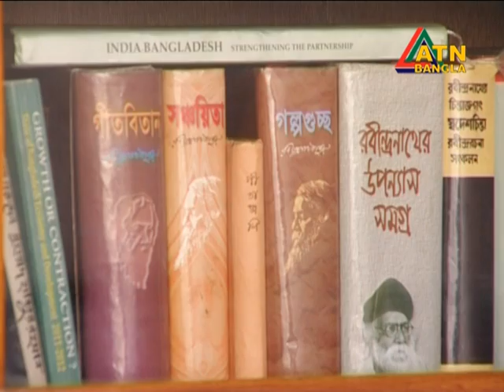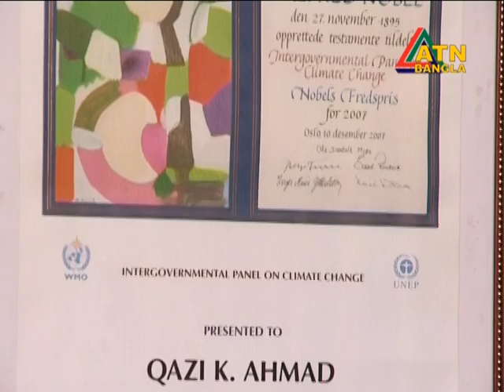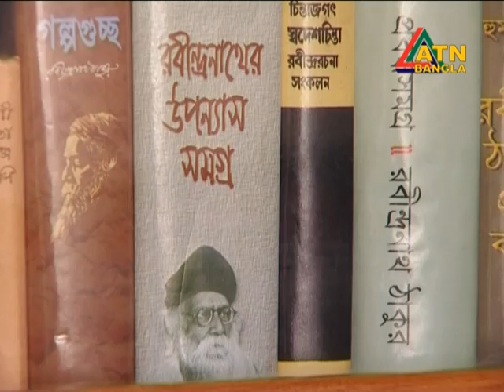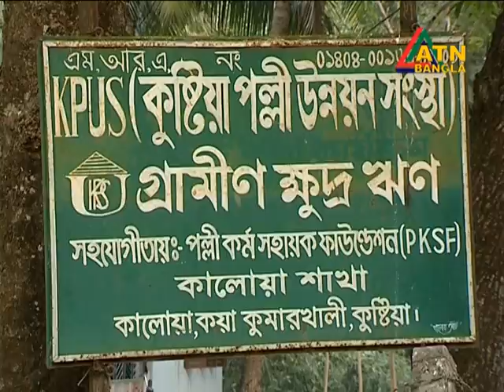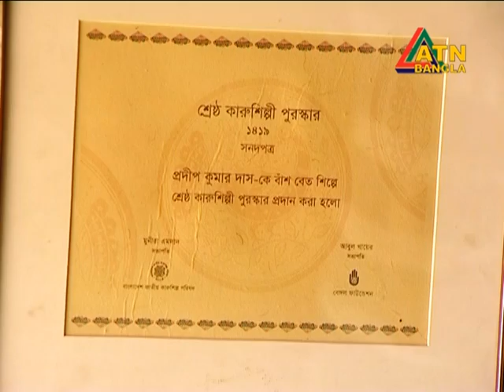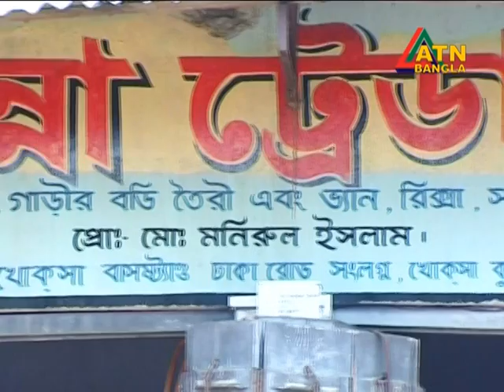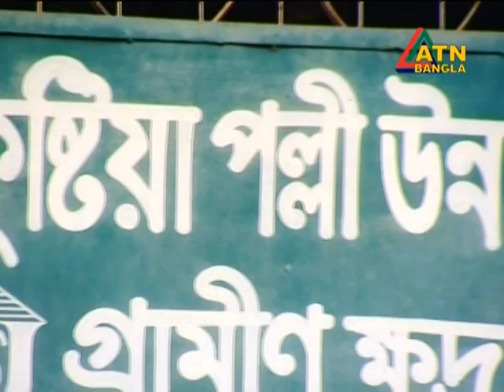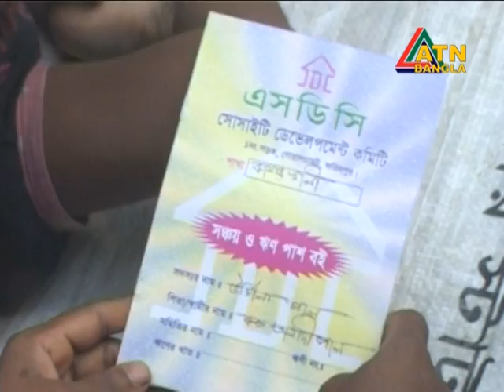PKSF Shomoy Episode 30